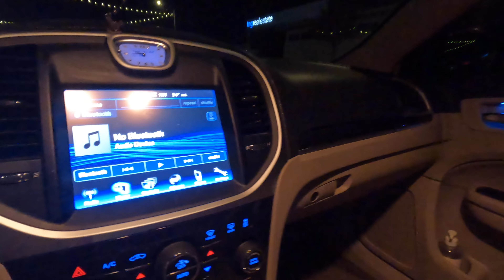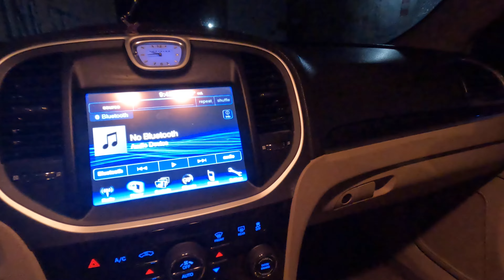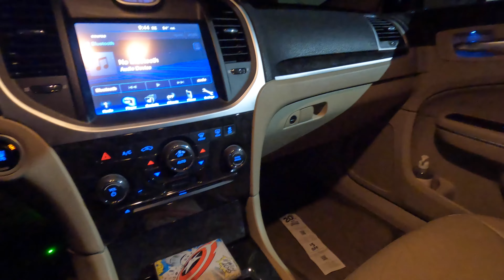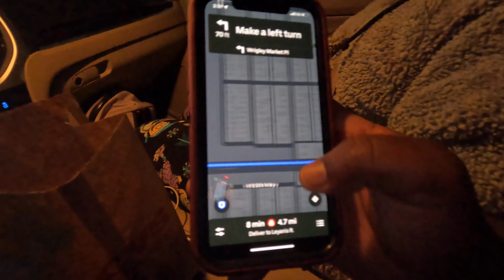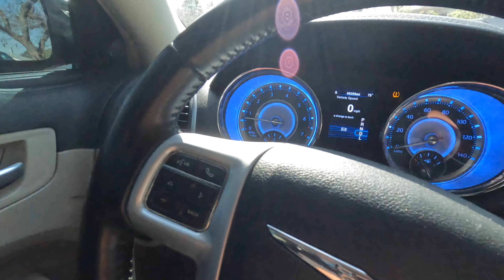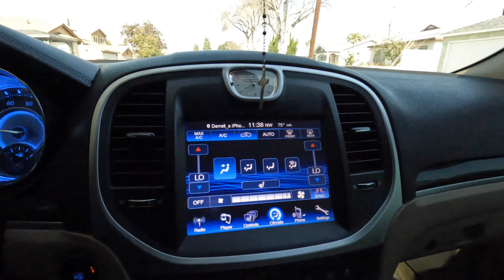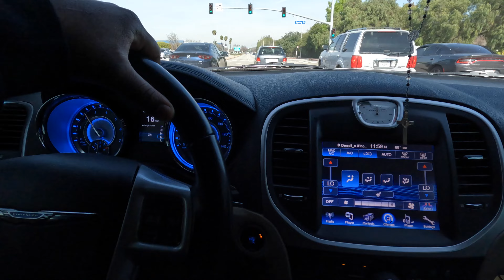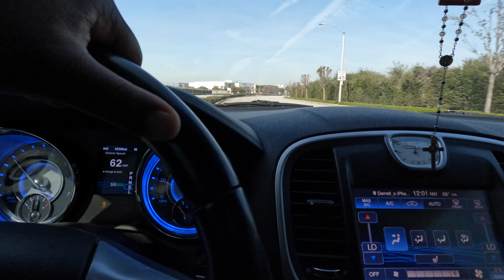WENT TO THE MOST GHETTOES STRIP CLUB IN WILMINGTON CA LAST NIGHT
derrell_westlb562

Apple Pay for the haters